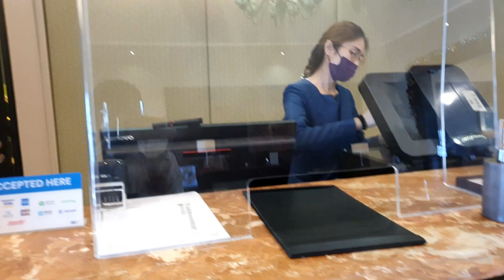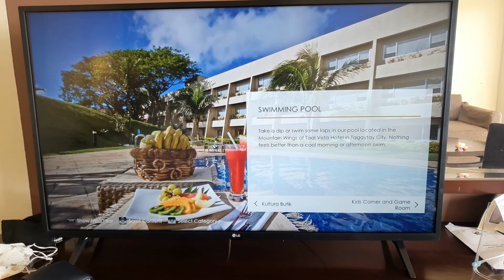Family Bonding at Taal Vista Hotel Tagaytay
Want to have a safe and allowed kid's staycation, check out the nice nature view and fresh air in the Taal vista hotel in Tagaytay.